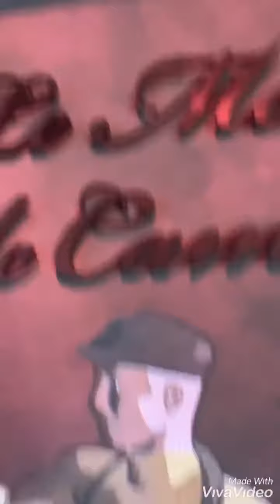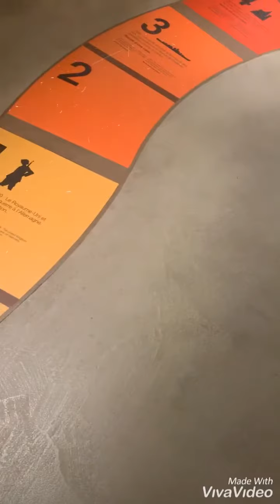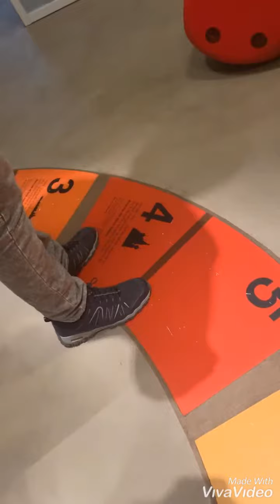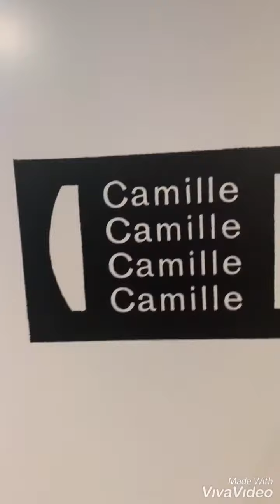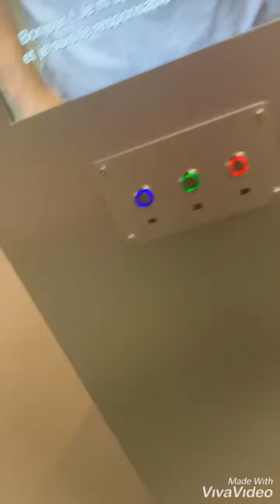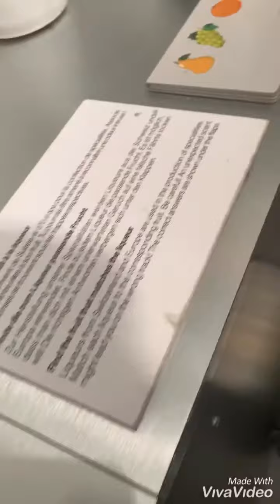Vlog visite à la chocolaterie Camille bloch et au papillorama